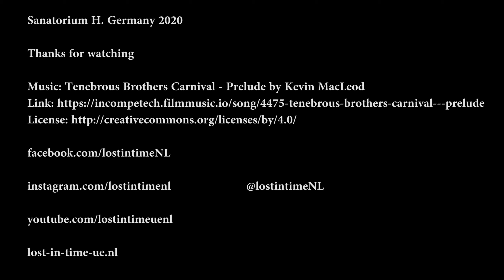Abandoned Hospital (Sanatorium H) Germany August 2020 (urbex lost place verlaten ziekenhuis)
A urban exploring video made with the gopro hero 7   form an abandoned  sanatorium in former East Germany.

Some history:

The  sanatorium was built in 1905. The building was designed by architects Hugo and Otto Hackelberg. The building in timber framing was constructed by the Blankenburg based company Bergh & Fettke. Eventually it was used as a private lung sanatorium for man en women in the region. Firstly, in 1907 the hospital had 35 beds. Later, after they built a new section to the sanatorium in 1950 it could house up to 50 patients.

The sanatorium was under management of Otto Timm and later Friedrich Cords. Later in 1935 Margarete Eibenschütz-Cords took over the management up to her death in 1960. After she died, the hospital in hands of the government and it therefore became a public sanatorium.